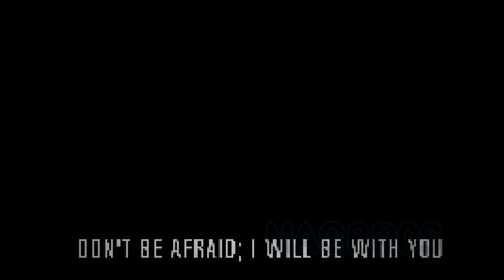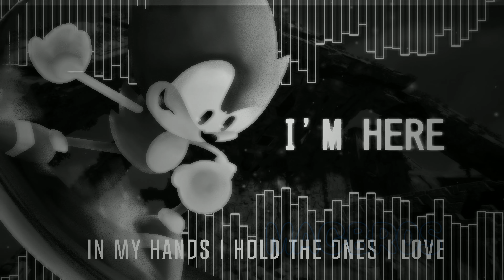Im Here - Sonic Frontiers OST (Remagstered / MagBros Remix)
YES, I PRODUCED THIS SONG. YOU MAY NOT REUPLOAD THIS TRACK UNDER ANY CIRCUMSTANCES, HOWEVER USING THIS SONG IN ANY OTHER CREATIVE OR CONTENTUAL WORK IS ALLOWED IF PROPERLY CREDITTED!!

I finalized this track around 5 months ago but only just finished a visualizer for it. Nice :D

NEWGROUNDS: (waiting for copyright appeal)

For the algorithm:
Sonic Frontiers is a 2022 platform game developed by Sonic Team and published by Sega. As Sonic, the player explores the Starfall Islands to collect the Chaos Emeralds, after Sonic and his friends are separated when falling through a wormhole. Frontiers integrates traditional Sonic the Hedgehog elements—such as platforming, rings, and grind rails—into the series' first open world. While exploring the open world, players can complete challenges, fight robotic enemies, and access "Cyber Space" levels inspired by previous Sonic games.